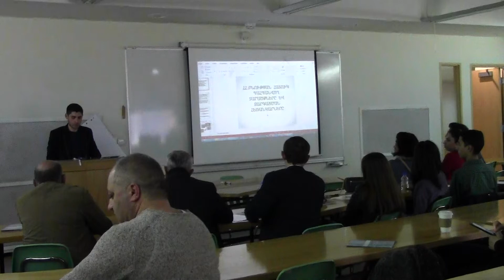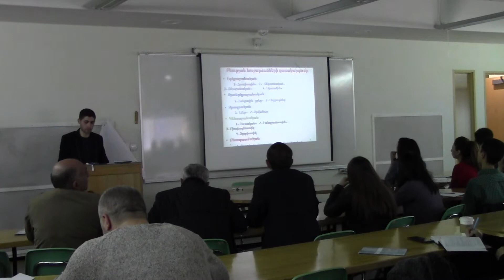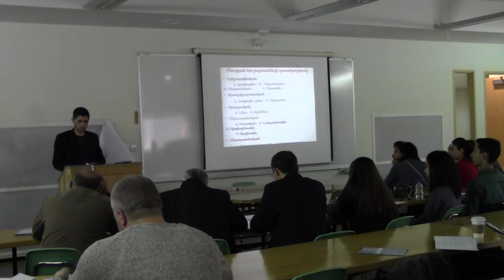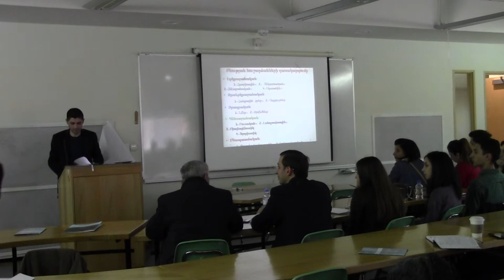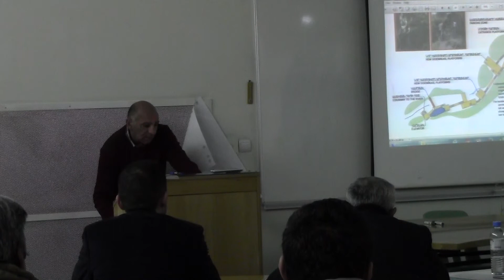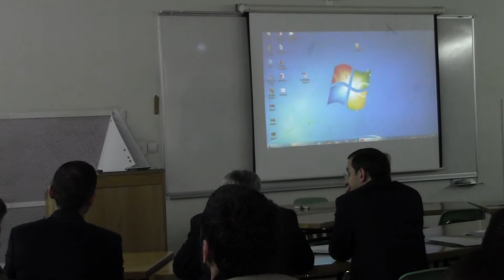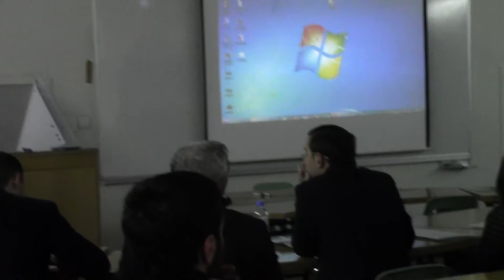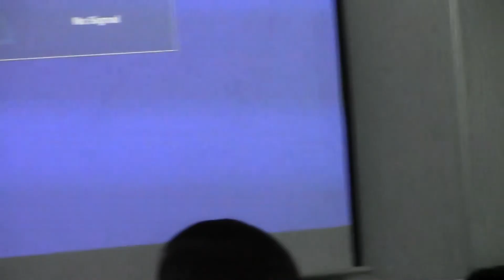Բնական հուշարձաններ, համայնքային կազմակերպություններ և ձեռնարկություններ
Տարածաշրջանային ներուժ, կարողություններ, չափանիշներ
ԲՆԱԿԱՆ ՀՈՒՇԱՐՁԱՆՆԵՐ, ՀԱՄԱՅՆՔԱՅԻՆ ԿԱԶՄԱԿԵՐՊՈՒԹՅՈՒՆՆԵՐ ԵՎ ՁԵՌՆԱՐԿՈՒԹՅՈՒՆՆԵՐ

ԲԱՆԱԽՈՍՆԵՐ՝
• Կարեն Մանվելյան, Բնության համաշխարհային հիմնադրամ
• Արամ Աղասյան, ՀՀ բնապահպանության նախարարություն

ՎԱՐՈՂ՝
Միքայել Հովհաննիսյան, Եվրասիա համագործակցություն
հիմնադրամ

Regional Potential and Capacity + Standards: NATURAL MONUMENTS, COMMUNITY-BASED ORGANIZATIONS AND
BUSINESSES

SPEAKERS:
• Karen Manvelyan, WWF
• Aram Aghasyan, RA Ministry of Nature Protection

MODERATOR:
Mikayel Hovhannisyan, Program Manager, Eurasia Partnership Fund